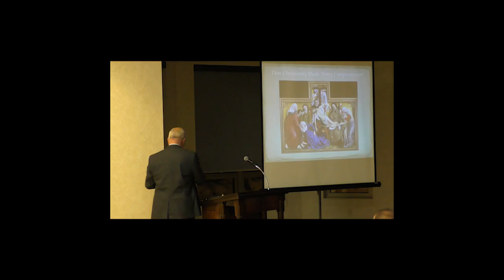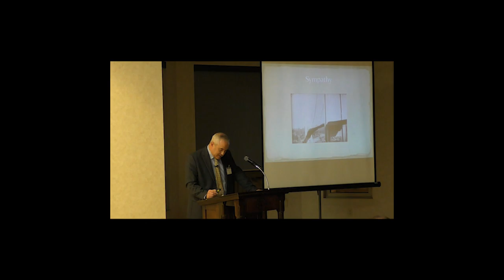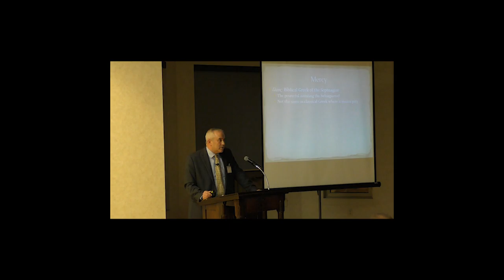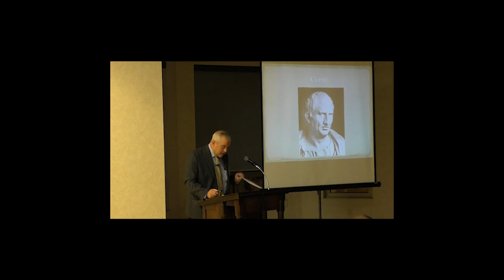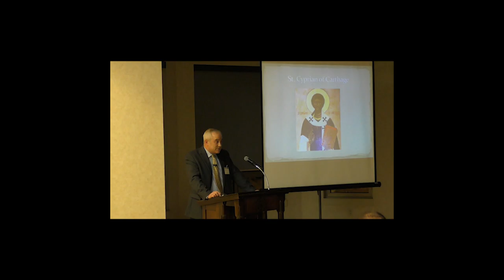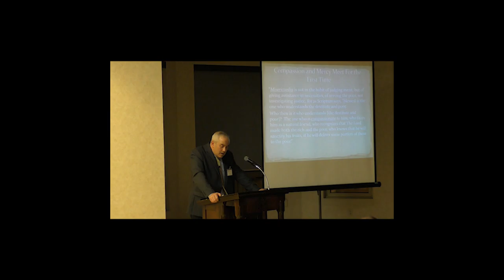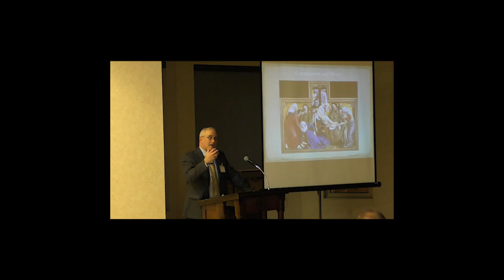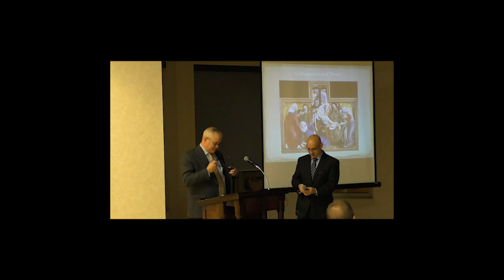How Christianity Made Mercy Compassionate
In the classical Greek and Roman world, mercy was thought of as the prerogative of power and authority exercised in mitigating punishment.  In the 2019 McMahon Aquinas Lecture, John O’Callaghan (University of Notre Dame) explains how it was in and through the life of the early Church that mercy became compassionate care for those whom one conceives of as “friends by nature”—any human being whom one encounters as suffering—and consider ways in which our society has returned to the pre-Christian pagan model.